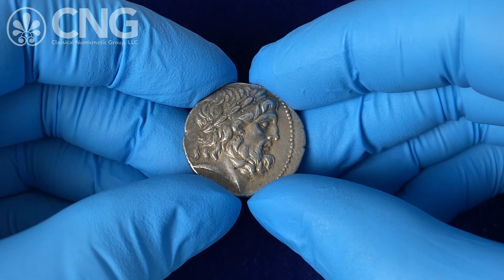Triton XXVII, Lot 281